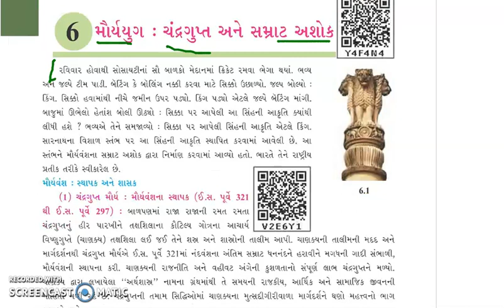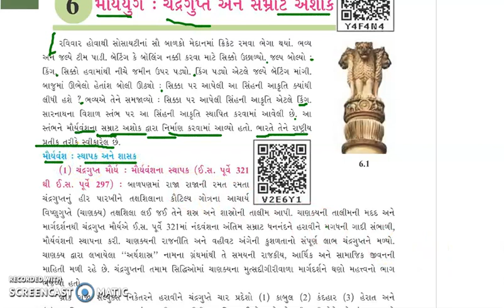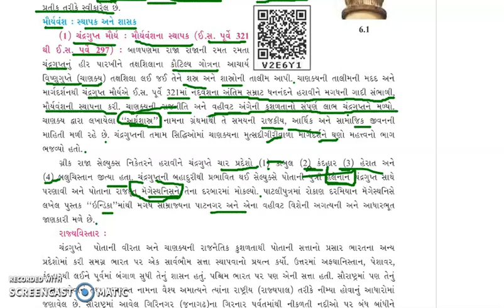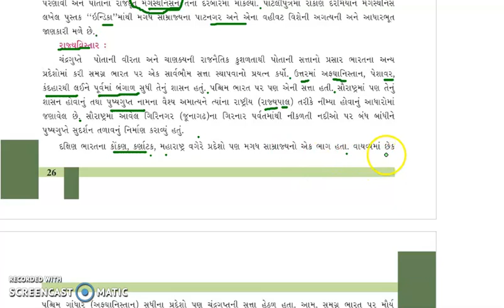STD 6 S.S CH 6 PART 1 BY SANJAYSIR